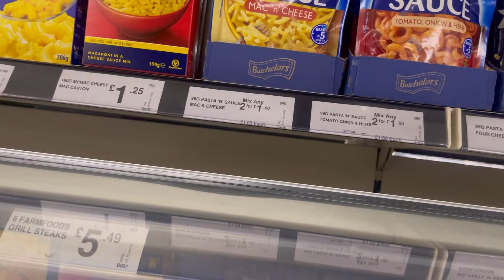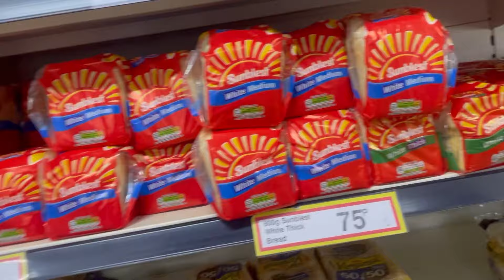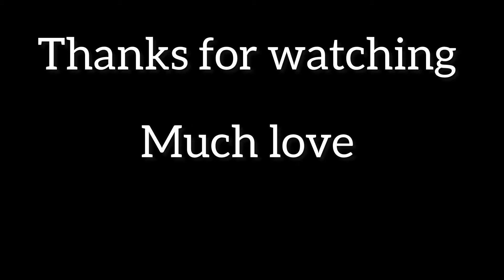I’ve had a bad couple of weeks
Into music by @LiQWYD   Another time

Music in the video by  @iksonmusic485

Early hours

Youth

Rain

Discover